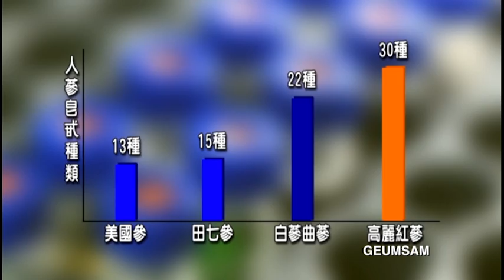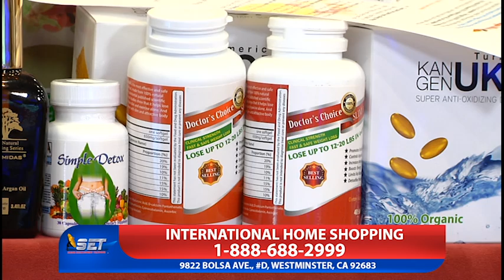Tìm Lại Tuổi Xuân | 13/06/2018